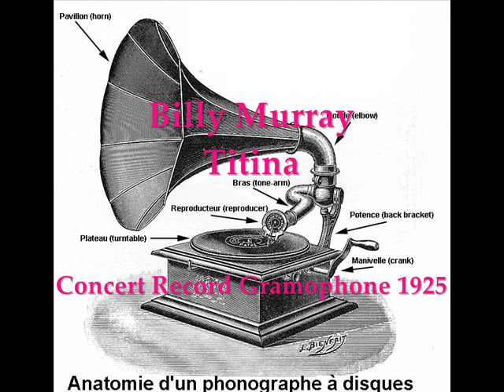Billy Murray - Titina, 1925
William Thomas "Billy" Murray (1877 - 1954) was one of the most popular singers in the United States in the early decades of the 20th century. Born in Philadelphia, Pennsylvania, the son of immigrants from Ireland. He became fascinated with the theater and joined a traveling vaudeville troupe in 1893. He also performed in minstrel shows early in his career. He made his first recordings for a local phonograph cylinder company in San Francisco, California in 1897. He started recording regularly in the New York City and New Jersey area in 1903, when the nation's major record companies as well as the Tin Pan Alley music industry were concentrated there. He was probably the best selling recording artist of the first quarter of the 20th century.
In 1906 he started performing in duets with Ada Jones. He had a strong tenor voice with excellent enunciation and a more conversational delivery than bel canto singers of the era. On comic songs he, therefore, often sang slightly flat, which he felt helped the comic effect. As a devoted baseball fan, he is said to have played with the New York Highlanders (Yankees) in exhibition games. He was also said to have sometimes called in sick to recording sessions in order to go to the ballpark. Ironically, he never recorded baseball's "anthem" "Take Me Out to the Ball Game. Murray's popularity faded with changes in public taste and recording technology; the rise of the electric microphone in the mid 1920s coincided with the rise of the crooners. His "hammering" style, as he called it, essentially yelling the song into the recording horn, did not work in the electronic era, and it took him some time to learn how to soften his voice. While he continued to work, his singing style was considered old fashioned  and less in demand. Murray made his last recordings in 1943 and retired to Freeport, Long Island, New York in 1944. He died in nearby Jones Beach.